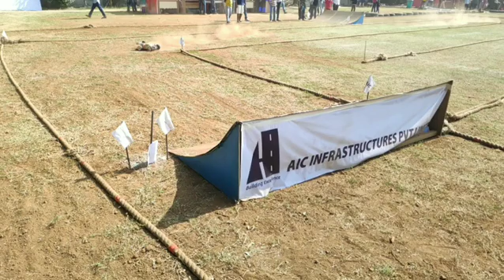Drifting of RC Nitro Car